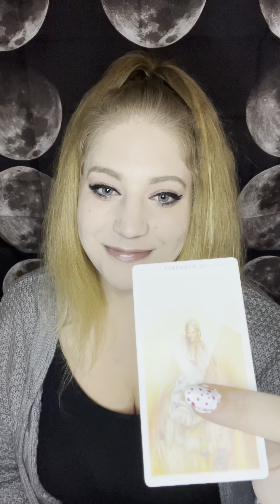Gemini! Oct 25-31st Tarot Reading: Multiple Layers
October 25-31st General Tarot Reading for all Gemini placements

You don’t have a tumblr? Cool, me either:
souledouttarot